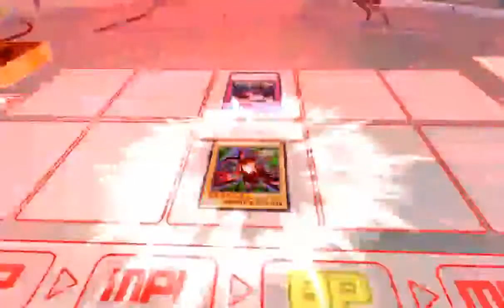Let's Play Yugioh Legacy Of The Duelist Part 29 Jaden Vs Nightshroud